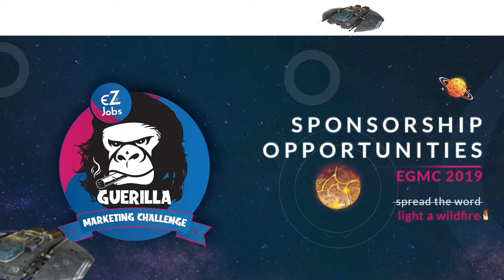EGMC 2019 Sponsorship Opportunities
Why spread the word when you can light a wildfire?

Give your brand breathing space at the most happening marketing event in town!

EZJobs is an absolutely cost-free jobs platform with no signup fees and zero hidden costs.